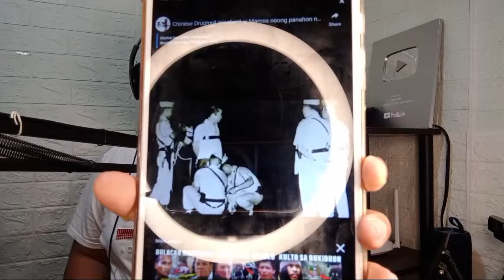PASTOR QUIBOLOY NYO,NA-NGANGARAL NG SALITA NG DIOS,PERO MAY MGA ARMAS?